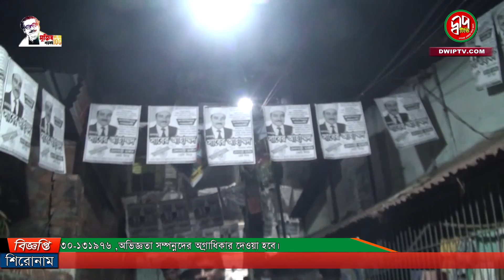চসিক ১২ নং কাউন্সিলর প্রার্থী সাবের আহমেদ সওদাগরের প্রধান নির্বাচনী কার্য্যালয় উদ্ভোধন